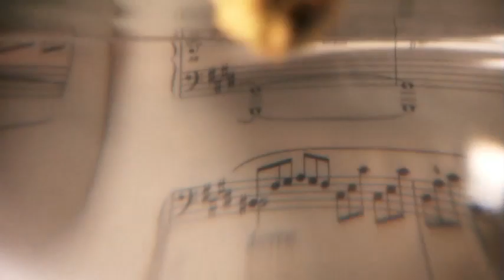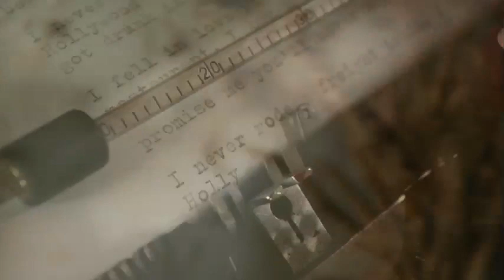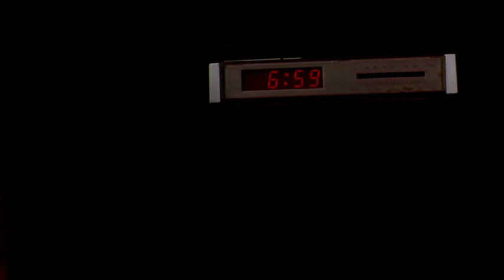tEituR - Freight Train (from the album "Let The Dog Drive Home")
The next video from Teiturs great 5th album "Let The Dog Drive Home". "Freight Train" is directed by Martin Thaulow.